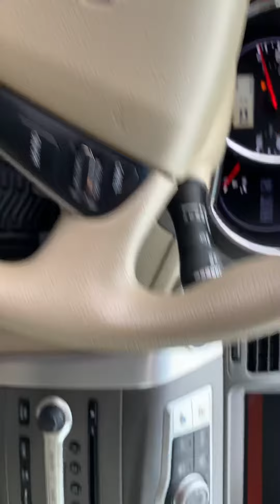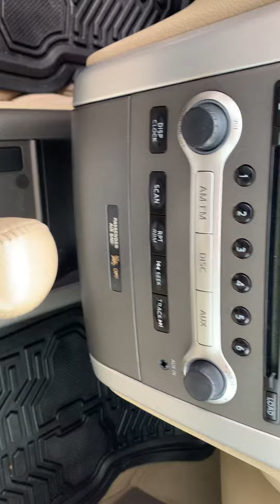2011 Nissan Murano